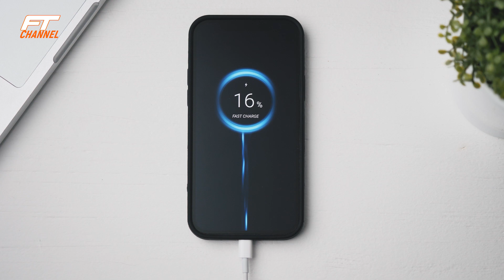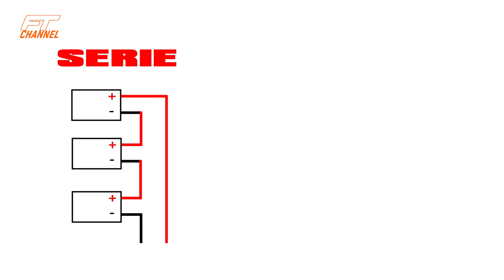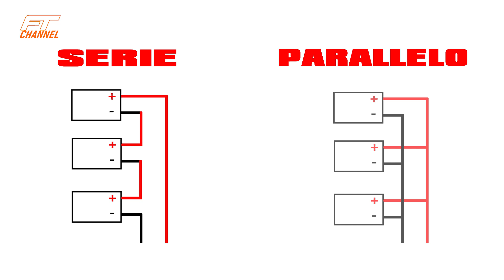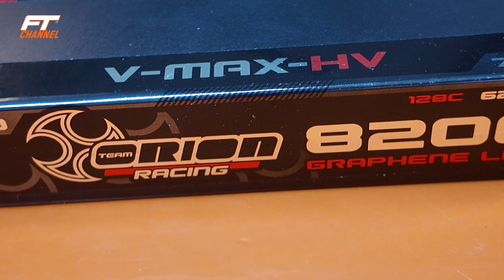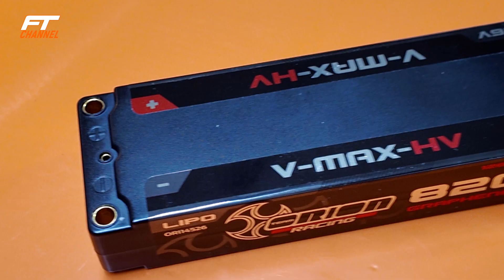BATTERIE RC impara a conoscerle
Nel video di oggi parliamo di un argomento raro sul mio canale: il mondo ELETTRICO, e parliamo di batterie per auto RC. Analizzeremo le differenze tra le batterie LiPo e Li-ion, le loro caratteristiche e come influenzano le prestazioni dei modelli RC. Anche se non sono un esperto, cercherò di darvi quante più informazioni tecniche possibili.

Contenuti del video:
Differenze tra batterie LiPo e Li-ion
LiPo: polimeri di litio
Li-ion: ioni di litio (es. 18650)
Caratteristiche tecniche
Densità di carica
Vantaggi e svantaggi per vari hobby (RC, droni, barche)
Concetti di collegamento in serie e parallelo
Tensione e corrente
Interpretazione dei dati sulle batterie
Volt, Ampere, Watt, capacità
Importanza dei valori "C" e "C burst"
Consigli pratici e trucchi per scegliere le batterie migliori

🆒Se vuoi il cappello ufficiale FTTech clicca nel link di seguito, ci sono 2 versioni NERO/GRIGIO/NERO o NERO/NERO/BIANCO